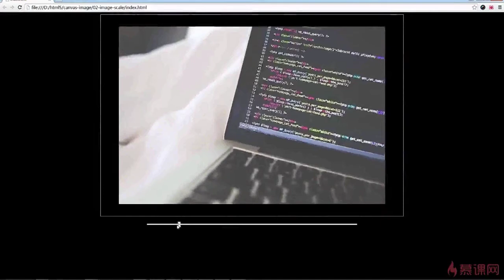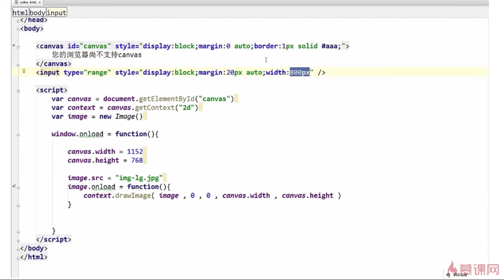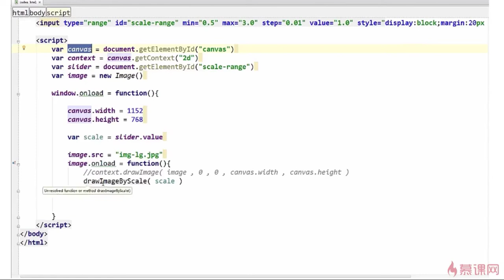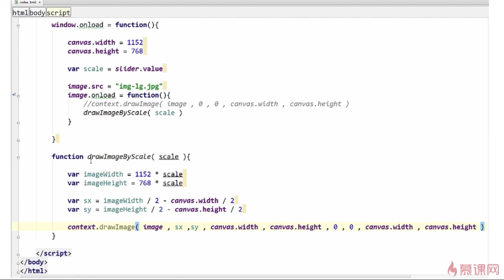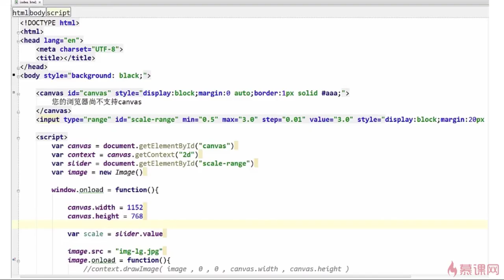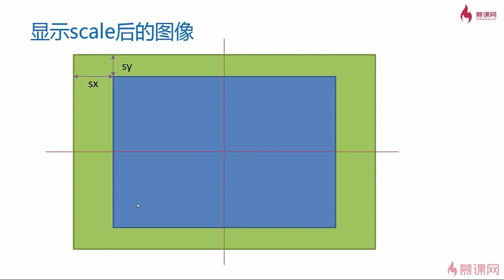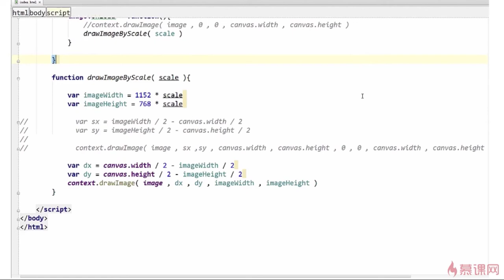3.4 在画布中心缩放图像｜Canvas图像基础｜Canvas图形、动画、游戏开发从入门到精通全系列课程